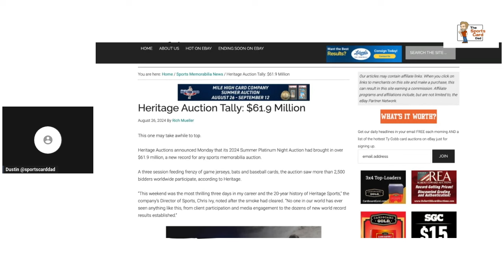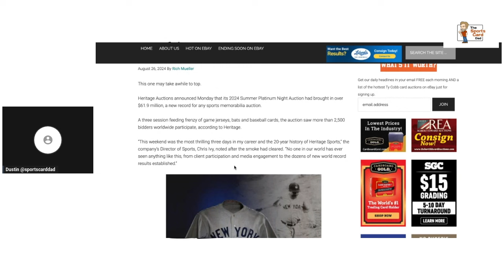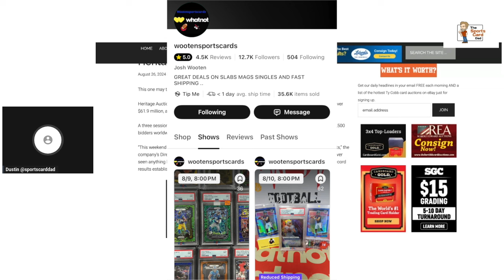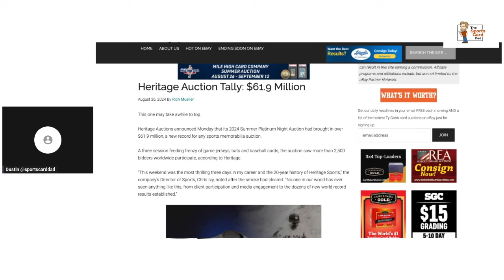The Sports Card Hobby is Clearly Dead.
Have we ever seen anything like this in the sports card hobby? I don't think so.

$25 OFF your 1st PSA grading submission (1 Card Minimum!)